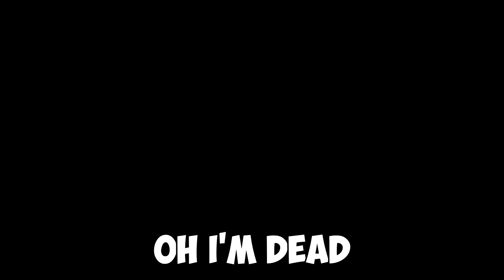GTA V moments that make us want to BULLY Lester!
Going back to the very first heist in GTA V Online, myself and Chest Titty Man bully the hell out of Lester for many reasons both justified and unjustified!